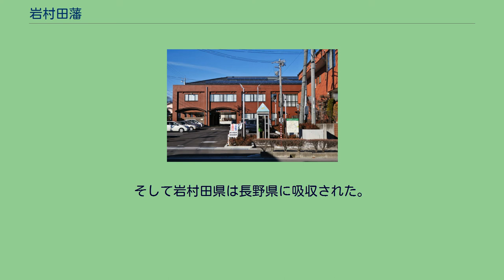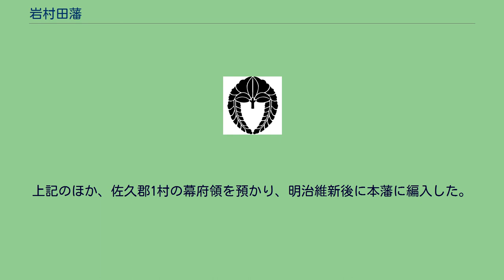岩村田藩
岩村田陣屋跡（浅間会館） 岩村田藩（いわむらだはん）は、信濃国佐久郡・小県郡の一部（現在の佐久市）を支配した藩。
藩庁は岩村田陣屋に置かれた。
藩主家は内藤氏。
元禄16年（1703年）8月、武蔵国赤沼藩（武蔵国・上野国・常陸国・上総国・下総国など各地で1万5000石）から転じて内藤正友が佐久郡のうち27か村で1万6000石を与えられ、岩村田陣屋が置かれたことに始まる。
その後、1万石分が摂津国・河内国（現在の大阪府）内の地へ一時移封されたが、その次男である第2代藩主・内藤正敬の代に再度佐久郡内の地へ移封された。
また三男の内藤正直に1000石が分知された。
このように所領の場所が頻繁に入れ替わることが多かったが、藩政で特に見るべきところはなく、そのまま代替わりした。
第6代藩主・内藤正縄は老中・水野忠邦の実弟であった関係で、伏見奉行となってその功績により城主格に昇進された。
最後の藩主・内藤正誠は日光祭礼奉行・奏者番・寺社奉行などを歴任する。
戊辰戦争では新政府軍に与して宇都宮城の戦いや北越戦争に出兵した。
この頃、岩村田では築城計画がなされていたが、明治2年（1869年）に版籍奉還が行なわれ、さらに廃藩置県が行なわれて藩が廃されたため、城は未完成のまま廃城となった。
そして岩村田県は長野県に吸収された。
なお、建物として蔵が陣屋跡近くの中嶋公園に移築現存していたが現在は解体撤去され痕跡を留めていない。
歴代の墓所は青山霊園に合葬されている。
上記のほか、佐久郡1村の幕府領を預かり、明治維新後に本藩に編入した。